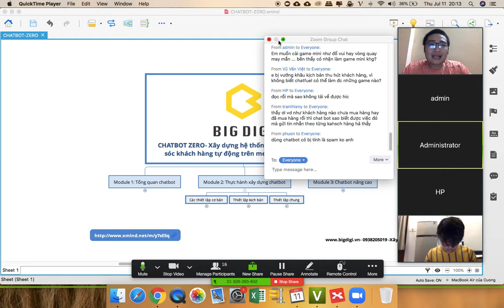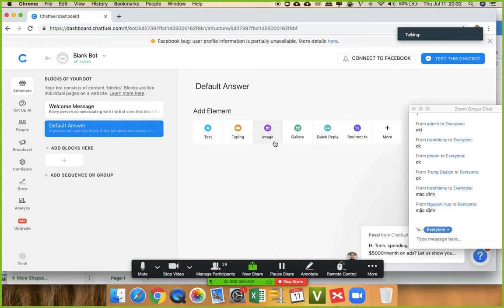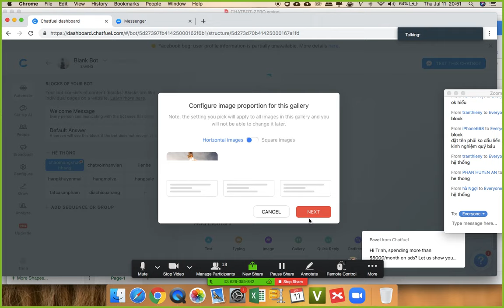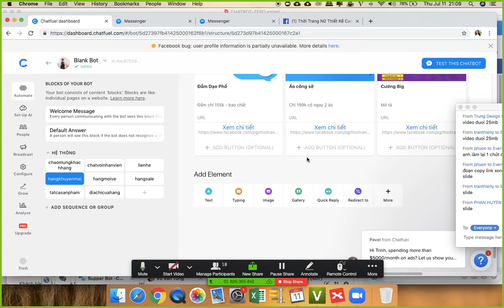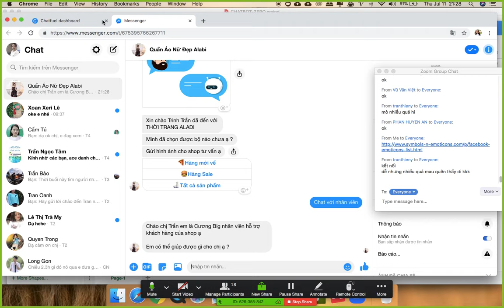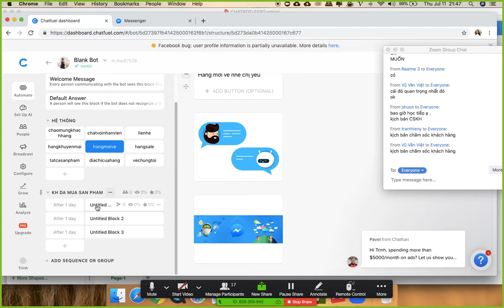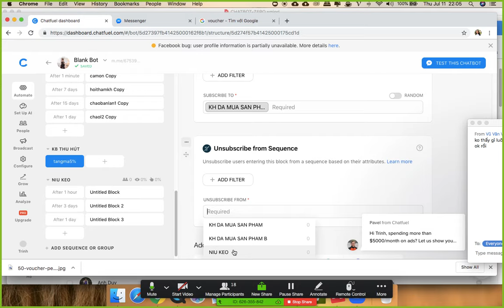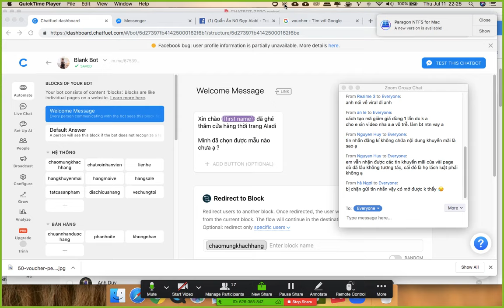Xây dưng hệ thống bán hàng và chăm sóc khách hàng tự động - Chatbot Zero-Phần 2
Xây dưng hệ thống bán hàng và chăm sóc khách hàng tự động trên Facebook Messenger

Xem thêm bài viết  khác về Chatbot Marketing tại